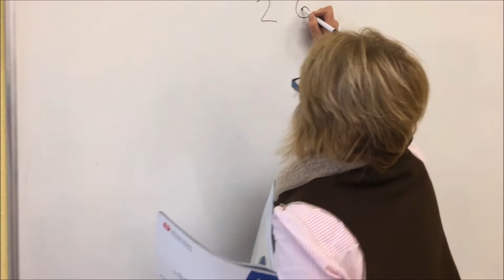Mannequin challenge 2016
Mannequin Challenge con los alumnos de primaria del CEIP CERVO nº1 de San Cibrao (Lugo)